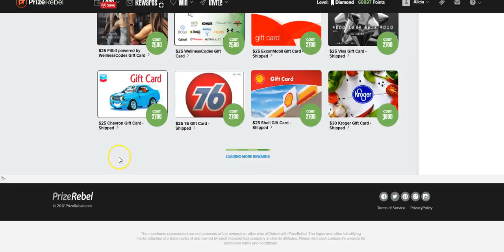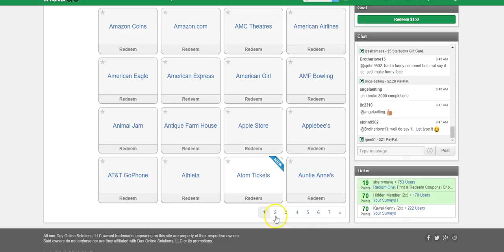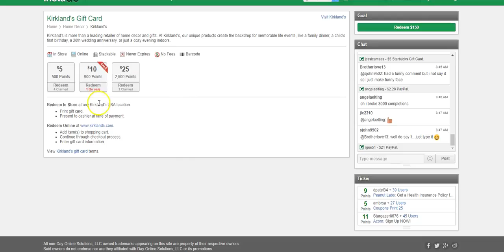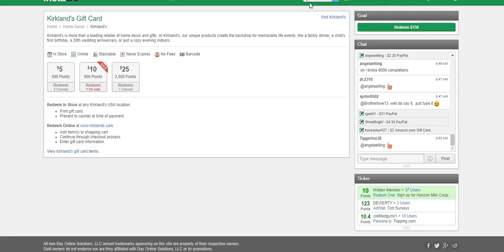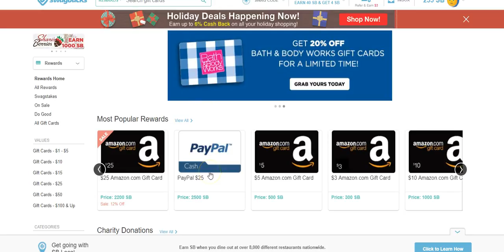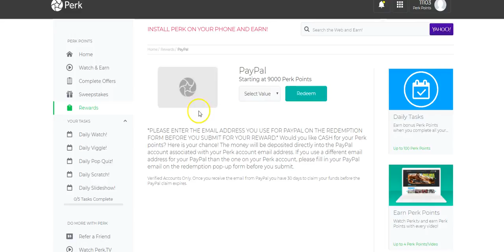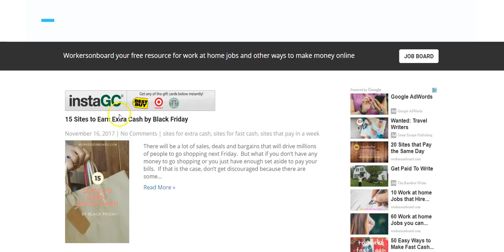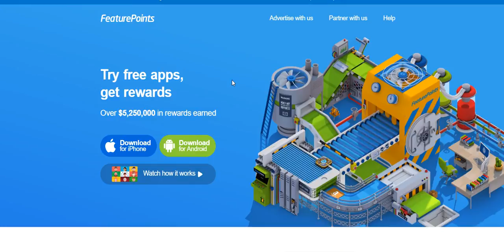Free Gift Cards & Cash with these 5 Sites (New Updates)